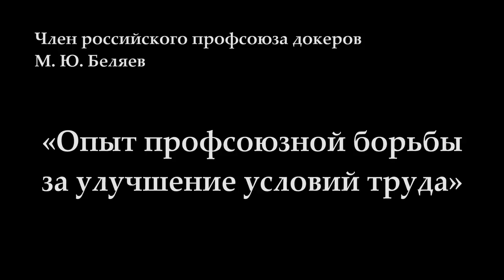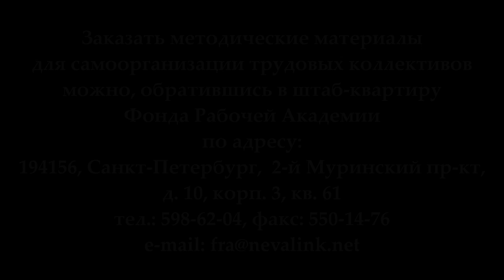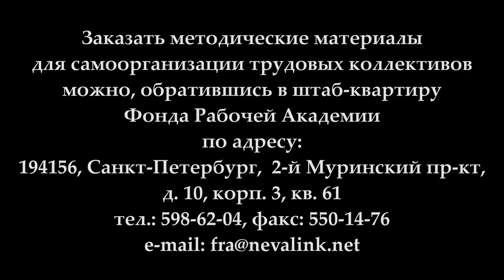Беляев М.Ю. "Опыт профсоюзной борьбы за улучшение условий труда". (06.04.2017)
В лекции члена профсоюза докеров России М.Ю.Беляева "Опыт профсоюзной борьбы за улучшение условий труда" раскрывается опыт борьбы докеров Морского порта Санкт-Петербурга за улучшение условий труда, показывается, что добиться успеха можно только коллективными действиями, подчёркивается важность борьбы за сокращение рабочего дня до 6-ти часов без понижения заработной платы.

Веб-сайт

Желающие помочь Фонду Рабочей Академии могут перечислить пожертвования на карту Сбербанка:
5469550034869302